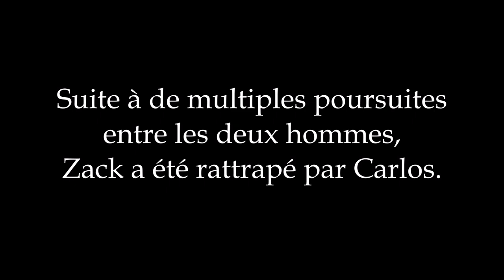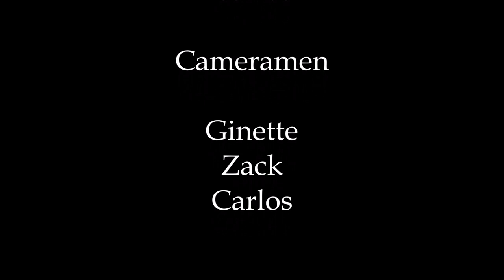Affaire douteuse - Le retour (court-métrage)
Lors du précédent épisode, Zack s'est fait rattraper par Carlos. C'est ainsi que le mafieux se fait interroger par Carlos et sa patronne. Tandis que le professeur Serrarien examine les billets…